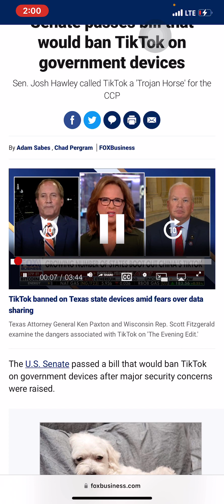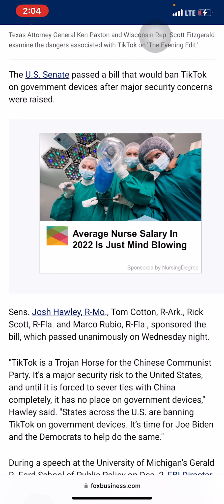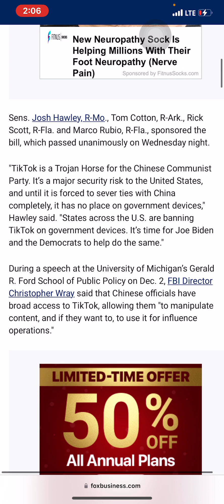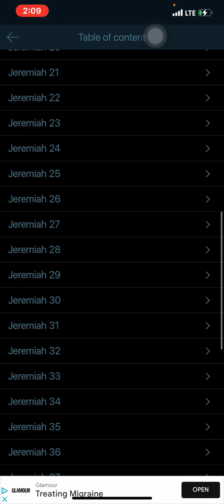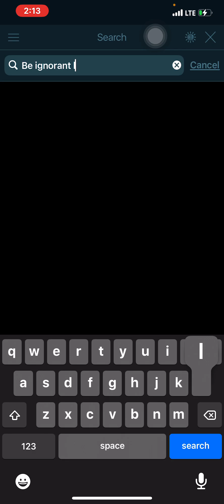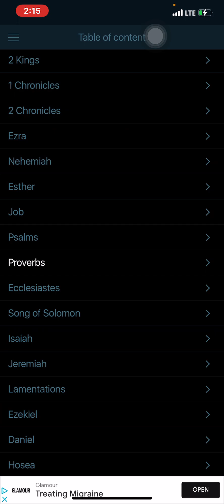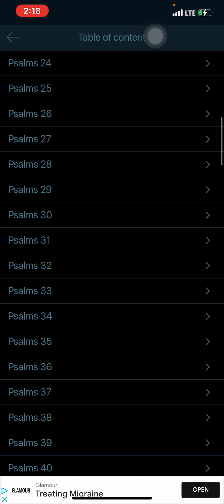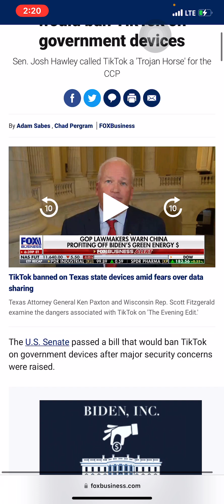The Famine of The Word is brewing 🔥🔥 Time is very Short 🕰🕰